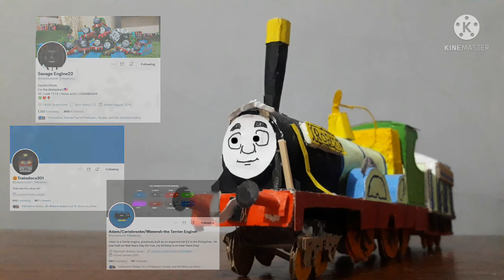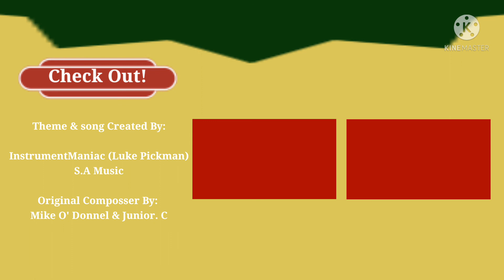Special Birthday Video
Thanks For you guys to Watching and Say Birthday Birthday for me, and all my friends too.

Sorry late for uploud, i want uploud this on 27 Oct yesterday
Btw